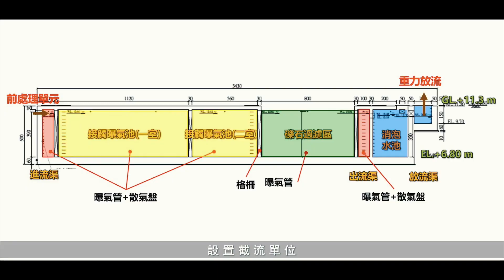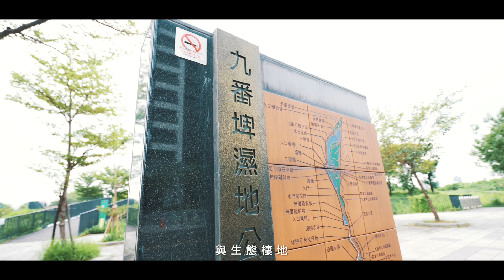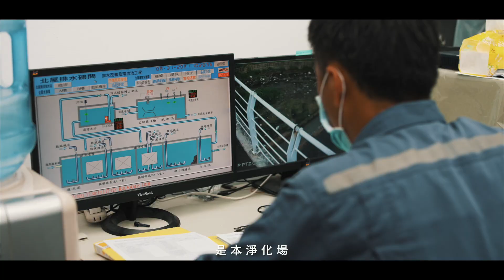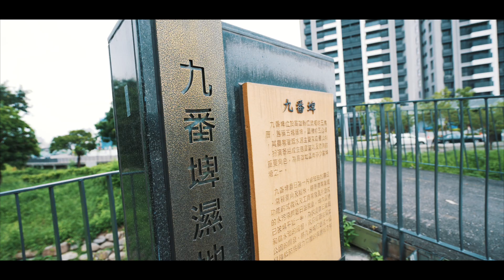【K麥拉】捷博科技愛河工程紀錄五分鐘版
剪輯：CLAIRE

20210831